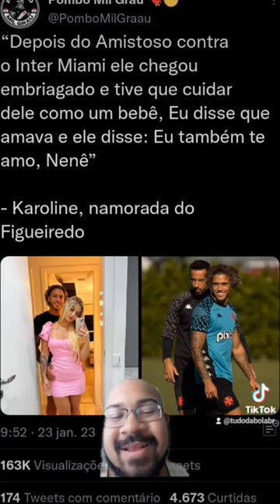Nenê não sai da cabeça de Figueiredo.